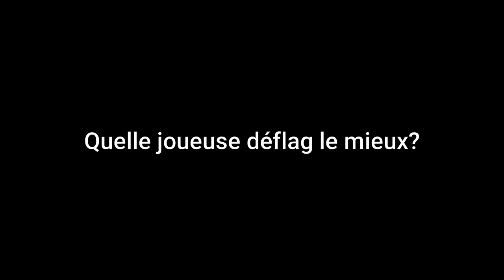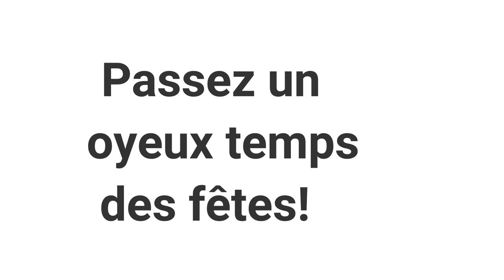Connaissez-vous vos Aigles du Collège Ahuntsic? #1 (Flag-football)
Capsule #1 d'une présentation de certaines joueuses de l'équipe de flag-football féminine au Collège Ahuntsic